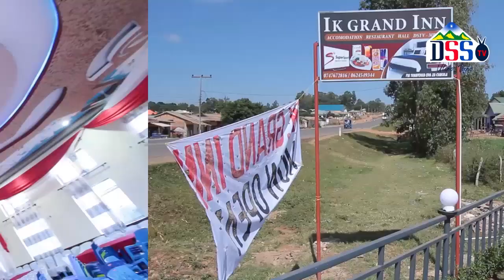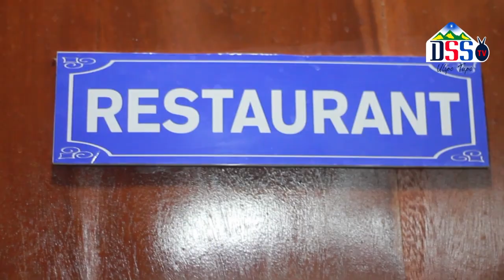Manyanyaso ya wafanyabiashara wa dagaa sasa basi Naibu waziri TAMISEMI mh:Davidi Silinde